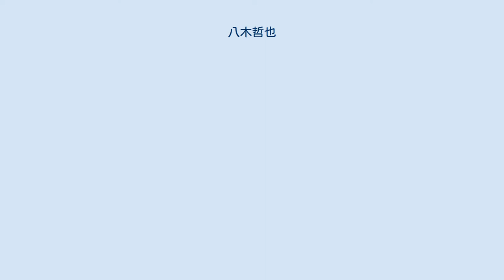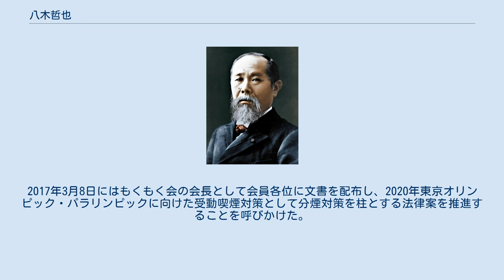八木哲也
八木 哲也（やぎ てつや、1947年8月10日 - ）は、日本の政治家。
 愛知県豊田市議会議員（4期）、愛知県豊田市議会議長（第54代）、愛知県豊田市監査委員、環境大臣政務官などを歴任した。
 愛知県西加茂郡高橋村に生まれる（現在は豊田市高橋町に在住）。
父親は豊田市議会議員だった。
高橋村立高橋中学校（現・豊田市立高橋中学校）卒業。
愛知県立豊田西高等学校卒業。
上京し中央大学に入学し、理工学部の管理工学科にて学んだ。
1972年に中央大学を卒業し、その後はインドの各地を放浪する生活を送る。
しかし、寄生虫に寄生されるなど、苛酷な生活を送る。
1974年、小島プレス工業に入社。
1998年に退職。
 1999年の豊田市議会議員選挙で初当選。
4期務め、その間に議長にも就任した。
また、豊田市の監査委員なども務めた。
議会での会派としては自民クラブ議員団に所属し、幹事長や団長などを歴任した。
 2012年の第46回衆議院議員総選挙に愛知11区から自由民主党公認で出馬した。
小選挙区では民主党の古本伸一郎に敗れたが、比例東海ブロックで復活して初当選した。
この総選挙で当選した頭髪の薄い新人議員を集めて「日本を明るくする会」を結成し、その会長に就任。
衆議院副議長などを歴任した衛藤征士郎を相談役に招聘した。
 2014年の第47回衆議院議員総選挙にて、愛知11区から出馬。
小選挙区では再び古本に敗れたが、比例復活で再選。
2017年の第48回衆議院議員総選挙にて、小選挙区でまたも古本に敗れたが、比例復活で3選。
 2020年10月、次期衆議院議員総選挙に出馬せず引退する意向を示したが、2021年5月には後継候補の擁立が決まらず、支援者や地方議員からの要望を受け引退を撤回し出馬する意向を示した。
 平成の大合併には賛成の立場をとり、豊田市議会議員として、豊田市と周辺町村の合併を働きかけた。
豊田市と周辺町村の地方議会議員による意見交換の場を設け、合併の必要性を主張した。
 第46回衆議院議員総選挙では、自身を含め多くの者が初当選を果たした。
これらの新人議員同士で互いに情報交換できる場が必要だと感じたことから、日本を明るくする会の結成に繋がることになった。
最初の会合では参加者が5名しか集まらなかったが、その中で最も年上だったという理由で会長に就任した。
また、会の名称の由来も、この5名の頭髪の状況がたまたま偶然にも一致していたことから、それに因んだものである。
「当選を重ね、重責を担うポストに就き、実績と経験を積んでいって初めて、日本を明るくできる。応援演説にお互いが出向いたりして、助け合っていきたい」と主張しており、従来の派閥の互助会的な機能も果たそうと試みている。
自身の街頭演説においても、「日本を明るくする会」と書かれた幟旗を立てている。
 選択的夫婦別姓制度の導入に反対。
 受動喫煙防止を目的に飲食店などの建物内を原則禁煙とする健康増進法改正案に反対している。
2017年3月8日にはもくもく会の会長として会員各位に文書を配布し、2020年東京オリンピック・パラリンピックに向けた受動喫煙対策として分煙対策を柱とする法律案を推進することを呼びかけた。